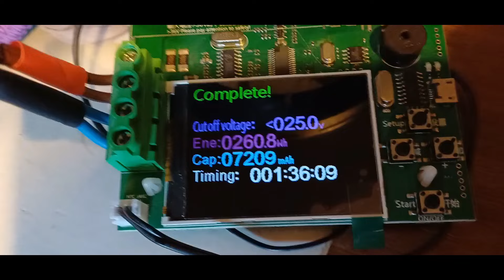Akumulator hulajnogi 36V 7.8Ah wymiana ogniw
Witajcie dzisiaj film z wymiany ogniw w pakiecie akumulatora do hulajnogi nie pamiętam modelu objawem było że po naładowaniu na full odrazu podczas jazdy wskażnik naładowania spadał do jednej kreski,  na znanym portalu jest tego akumulatora zamienników  sporo i kosztuje około 600zł , ja natomiast zastosowałem ogniwa model  LG INR18650 MJ1 3500mAh gdzie po zmierzeniu wyrywkowo kilku sztuk pojemność wynosiła 3200mAh co i tak daje pojemność akumulatora większą niż ta co była a koszt ogniw wyniósł około 210zł plus taśmy izolację itp.